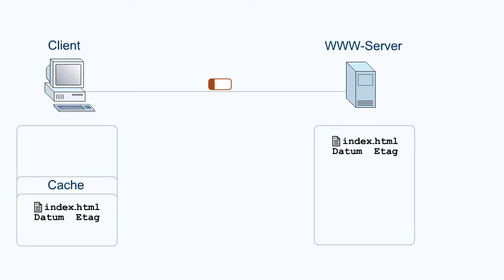Kommunikationsnetze - Validierung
Wenn ein Cache einen vorhandenen Eintrag als Antwort auf eine Anfrage eines Clients benutzen will, muss beim WWW-Server (oder einem davor liegenden Cache) überprüft werden, ob der vorhandene
Eintrag noch benutzt werden darf oder ob es eine neuere Version gibt. Falls der Eintrag noch benutzt werden darf, wird in der Antwort die Meldung „304 Not Modified gesendet, aber die Daten der Einheit werden nicht gesendet. Mit diesem Verfahren werden bei nicht veränderten Einheiten nur HTTP-Header gesendet. Die in der Regel viel umfangreicheren Daten brauchen hingegen nicht übertragen zu werden.
Die folgende Animation verdeutlicht dieses Verhalten.